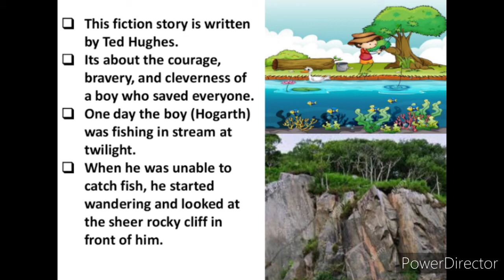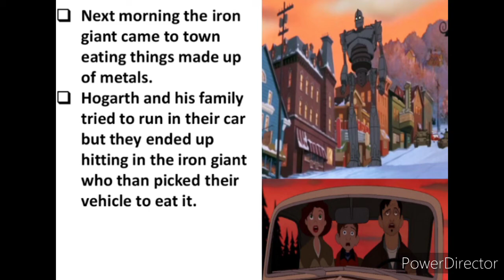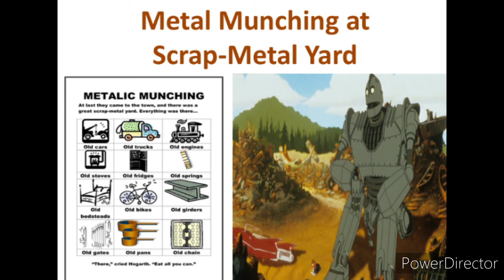English Ch.01 The Return of Iron Giant Lecture For Class VI 1 12 2020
spark
school
college
the spark school & college
latif campus
hyderabad
high school
the sparks
hyderabad
pakistan
high college
school & college